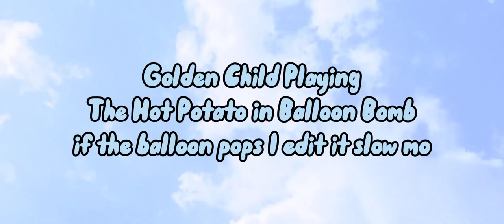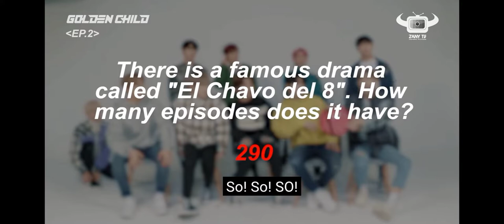Golden Child Playing The Hot Potato In Balloon Bomb if the balloon pops I edit it slow mo